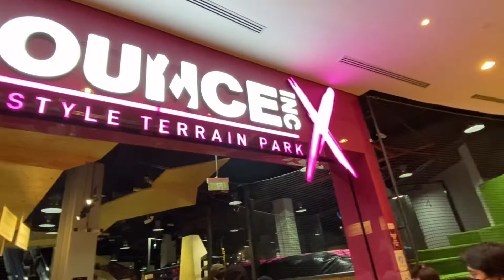Bounce X-Dubai Festival City | Galaventure | Hann Villar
It's another Galaventure guys!
BOUNCE-X is the world’s first Freestyle Terrain Park – an adrenaline playground for free spirits, thrill seekers and adrenaline hunters.